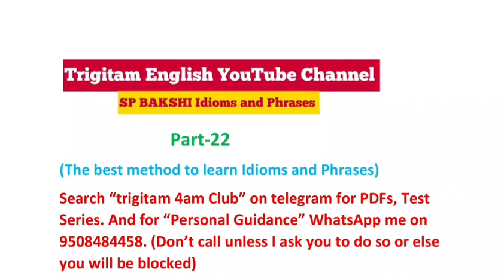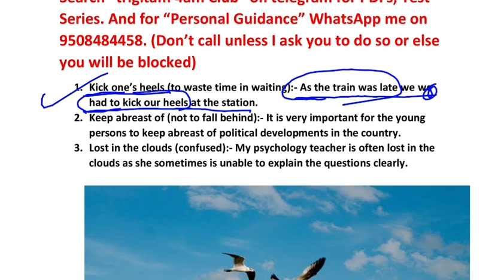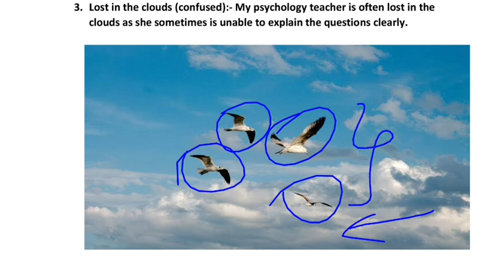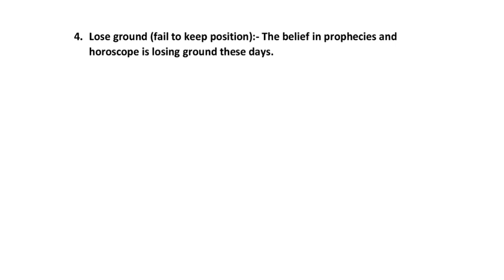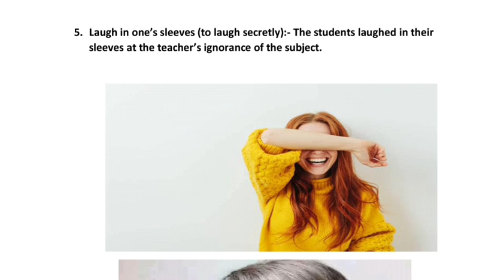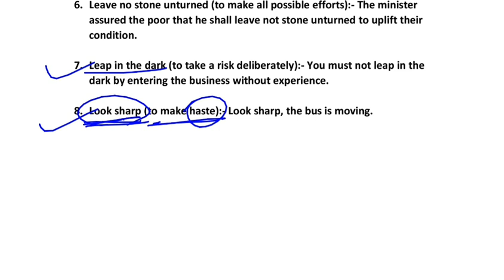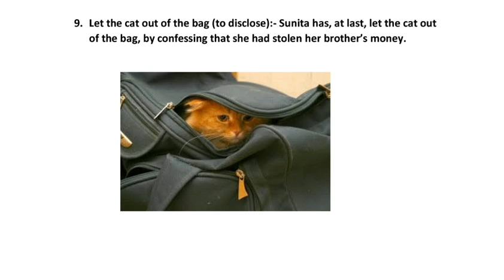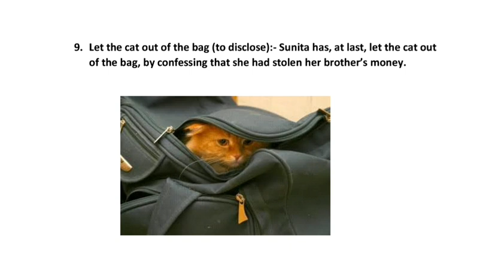IDIOMS and PHRASES, S.P. BAKSHI,part-22,for SSC CGL, CDS, UPSC CAPF & EPFO,Tricks & Etymology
Idioms and Phrases Part-22, SP BAKSHI VOCABULARY

1. इसके तहत आपको per week एक TASK दिया जाता है। इसके अंदर आपको 8-10 Videos को suggest किया जाता है। आपको एक week में इसे complete करना होता है। आप अगर एक week में अपने TASK को बार बार Revise करेंगे तो आपके लिये बहुत अच्छा होगा। Remember, "Revision is the key mantra of success." *

2. Week के अन्त में यानी sunday को आपको एक TEST भेजा जाता है WhatsApp पे personally.

* 3. एक TEST को आप एक ही बार attempt कर सकेंगे।Test के लिये Name and Password भेजा जायेगा। *

4. Each test will have 30 questions. And time limit is 11 minutes only. आप Sunday को कभी भी TEST दे सकेंगे। *

5. 🍁Test के सारे questions and options आपके TASK में दिये गये Videos से ही होंगे। 🍁

* 6. Each question will carry 2marks with no negative marking. You will get the score as you submit the Test. *

7. Test के सारे questions and their options आपके TASK VIDEOS से ही होंगे। Questions and options सारे tough level के होंगे।

* 8. टेस्ट के बाद आपको Solution का लिंक भेजा जाएगा जो आप "Trigitam English" YouTube Channel पर कभी भी और multiple times देख पाएंगे । लेकिन Solution video को सिर्फ़ "personal guidance" वाले स्टूडेंट्स ही देख पाएंगे। हर कोई नही।

 9. TASK videos will include Synonyms, ONE WORD SUB, ANTONYMS, PHRASAL VERBS, IDIOMS and PHRASES, FIXED PREPOSITIONS, Additional words of tough level. *

trigitam _Vocabulary,
sp bakshi_Vocabulary,
sp bakshi_Synonyms_Antonyms,
sp bakshi_phrsal_verbs,
sp bakshi_idioms_and_phrases,
sp bakshi_fixed_Prepositions,